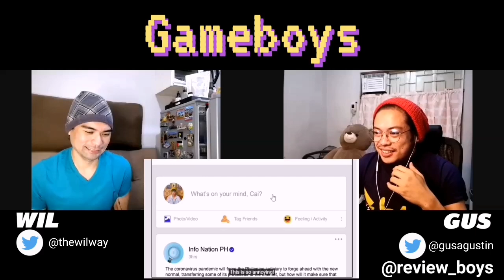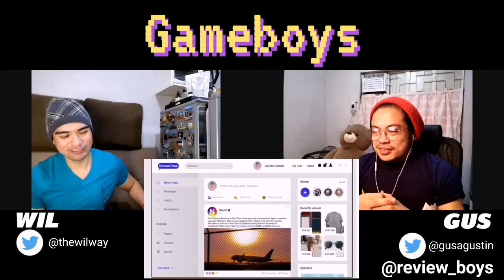Review Boys - Gameboys Episode 6 - Secret Party - Our Re-review!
We "re-reviewed" the first ever episode of Gameboys that we reacted to, episode 6. This episode came after the heartbreaking moment when Terrence messed with Cai's head, ultimately causing Gav to give up on him. Here we realize that Gav has truly fallen for Cai and that nothing can break them, we hope!

Review Boys Twitter - @review_boys
Gus: IG @agustinx2